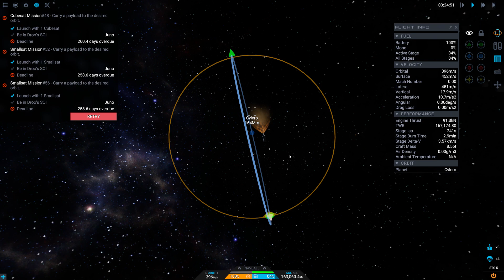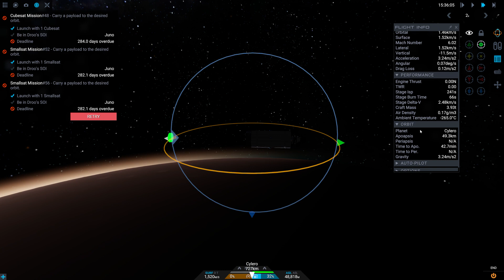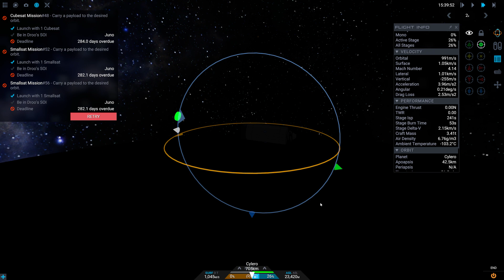Juno New Origins 2023 02 19 16 51 11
Cylero mission